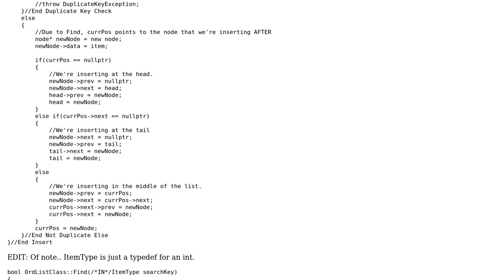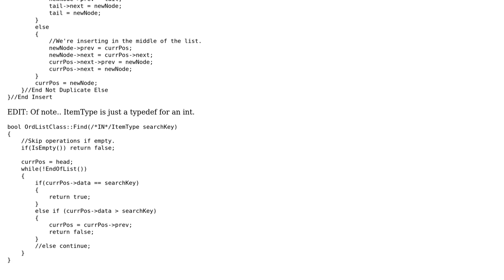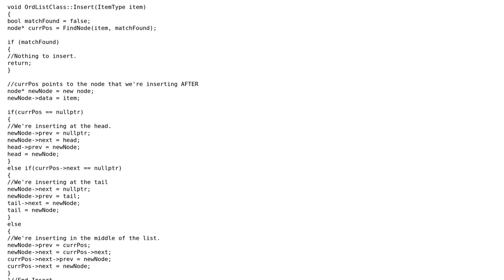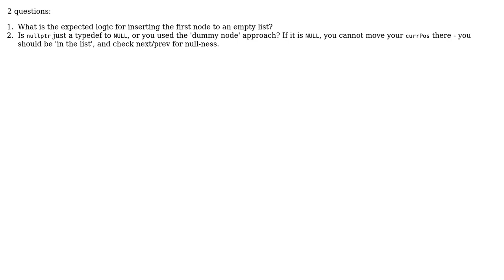Ordered Doubly Linked List Insertion (2 Solutions!!)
Ordered Doubly Linked List Insertion

With thanks & praise to God, and with thanks to the many people who have made this project possible! | Content (except music & images) licensed under CC BY-SA | Music | Images & others | With thanks to user user1201210 user JDiPierro user avip and the Stack Exchange Network Trademarks are property of their respective owners. You are responsible for your own actions.